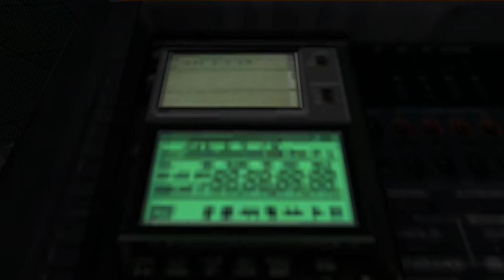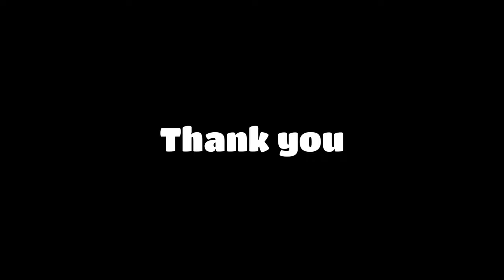Backrooms Entity Interview #3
Happy anniversary for the Whitt channel! It's been 1 year since i uploaded my first video on this channel named "Backrooms Interview #1" So why not make this series a Triology with a brand new installment exactly 1 year later!

Thank you guys for everything❤ i love you all! This year has been amazing❤